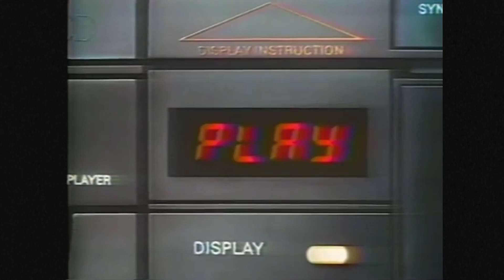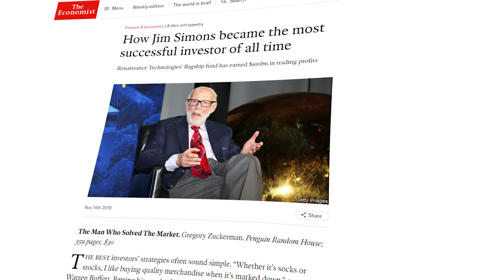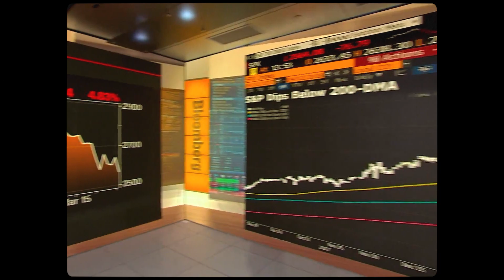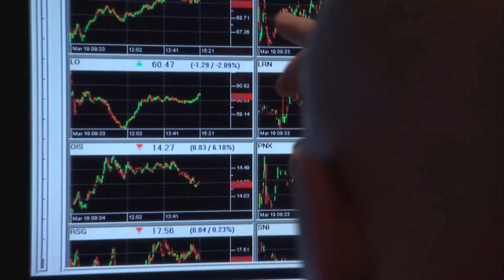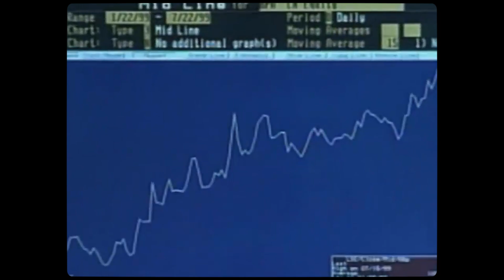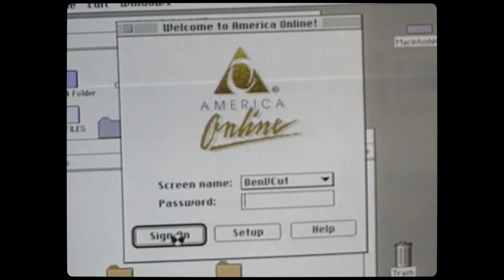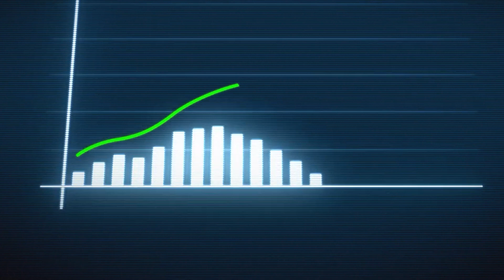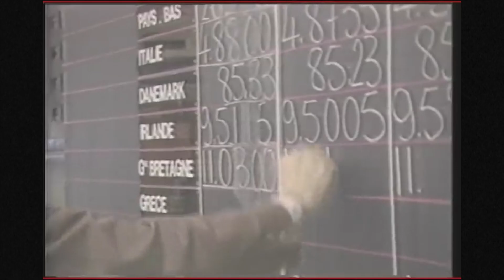How a math teacher outsmarted Wall Street giants - Documentary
Dive into the fascinating story of Jim Simons, a former math teacher who turned the world of investing upside down. With a background as a mathematician and Cold War codebreaker, Simons did what many thought was impossible – he used math to predict the stock market. His company, Renaissance Technologies, and its Medallion Fund, are now legendary for their high returns, making billions and setting new standards in finance. This video uncovers how Simons moved from solving complex math problems to cracking the stock market code, creating strategies that many investors use today. It's not just a tale of making money; it's about changing the game of investing with mathematics. Whether you're into finance, math, or inspiring success stories, you'll want to see how this genius outsmarted the giants of Wall Street and made history.